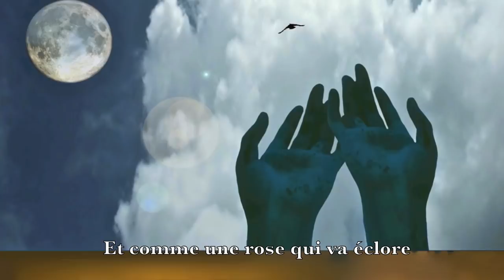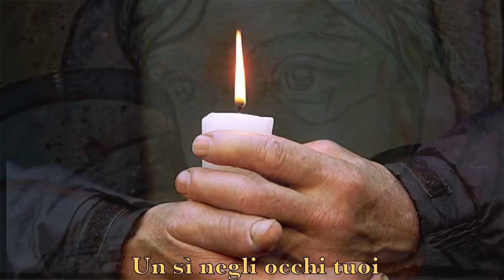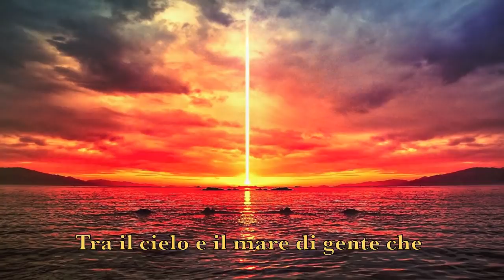L'espoir (Speranza) - Bruno Pelletier et Francesco Verrechia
"L'Espoir", (Speranza), composition originale par Vincenzo Thoma, Bruno Pelletier et Daniel Barbe, se trouve sur l'album de Pelletier "Microphonium" (2009). Le chanteur Québecois unit sa voix à celle du tenor Francesco Verrechia pour interpréter cette magnifique chanson.